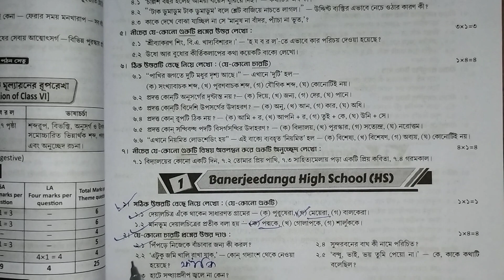বাংলা | Class 6 ray o martin proshno bichitra 2024 bengali | class 6 2nd unit test bengali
আজকের ভিডিও তে ষষ্ঠ শ্রেণির বাংলা বিষয়ের Model Question Paper-1  এর সমাধান দেওয়া হলো।

class 6 third unit test 2024 math question,
class 6 third summative evaluation 2024 math,
class 6 third term exam math ,
class 6 prashna bichitra math 3rd summative,
class 6 proshno bichitra math 3rd summative,
class 6 prosno bichitra math 3rd summative,
class 6 maths 3rd summative question,
class 6 math 3rd summative question,
class 6 maths 3rd term,
class 6 math 3rd term,
class 6 prashna bichitra math ,
class 6 prosno bichitra 2023,
class 6 ray martin prashna bichitra 2023,
class 6 ray martin proshno bichitra 2023,
class 6 ray martin prosno bichitra 2023,
class 6 proshno bichitra math,
ray o martin proshno bichitra class 6,
ray o martin proshno bichitra 2023 class 6,
ray martin prashna bichitra class 6 math ,
ray o martin prashna bichitra 2023 class 6 math,
3rd unit test,
3rd summative evaluation 2024,
3rd term 2023,
3rd unit test suggestion class 6,
3rd term suggestion class 6,
3rd term amader poribesh class 6,
3rd unit test question paper class 6,
3rd unit test amader poribesh question paper class 6,
third summative class 6 ganit ,
2nd unit test class 6 evs,
evs suggestion class 6,
ষষ্ঠ শ্রেণি গণিত,
প্রশ্ন বিচিত্রা ষষ্ঠ শ্রেণি গণিত,
রায় ও মার্টিন প্রশ্ন বিচিত্রা ষষ্ঠ শ্রেণি গণিত,
ষষ্ঠ শ্রেণী নমুনা প্রশ্নপত্রের উত্তর,
নমুনা প্রশ্নপত্র ষষ্ঠ শ্রেণি ,
ষষ্ঠ শ্রেণীর গণিত সাজেশন,
আমার গণিত ষষ্ঠ শ্রেণি ,
class 6 prashna bichitra maths ,
class 6 proshno bichitra ,
class 6 proshno bichitra maths ,